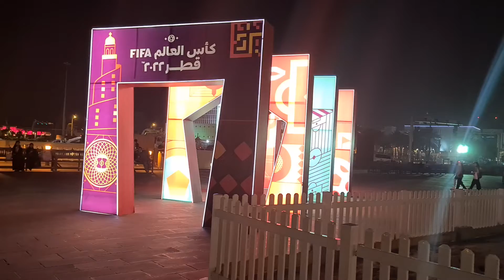18 April 2022